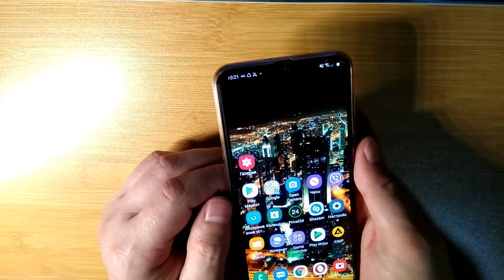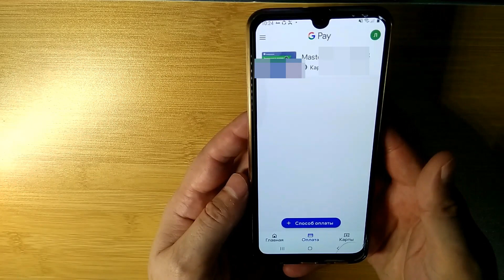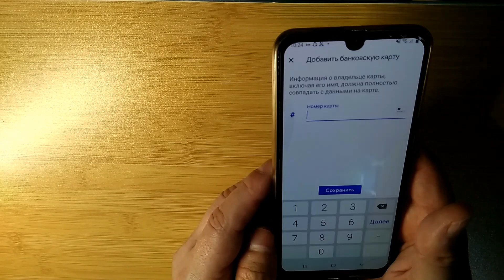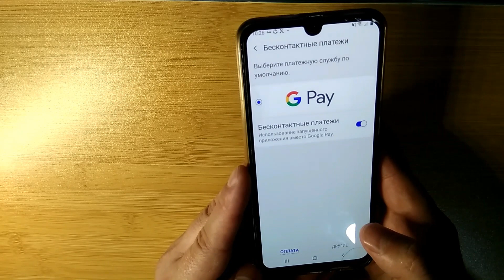Как оплачивать смартфоном.(Телефон вместо денег и кредитки)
В этом видео вы узнаете как можно оплачивать товары в магазинах , без бумажных денег и кредитки,вам всего лишь понадобится ваш телефон/смартфон и больше ничего.Также вам нужно,будет убедиться в том что ваш телефон поддержует nfs/Гдето минуту времени и ваш смартфон настроен к оплате.